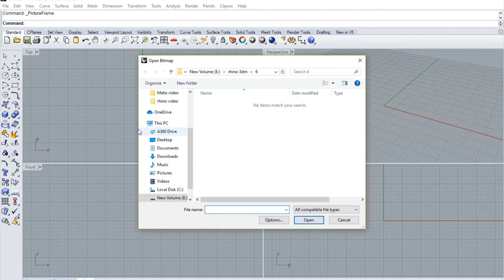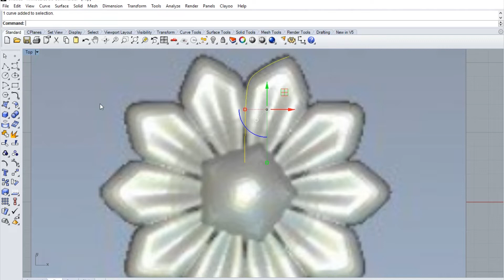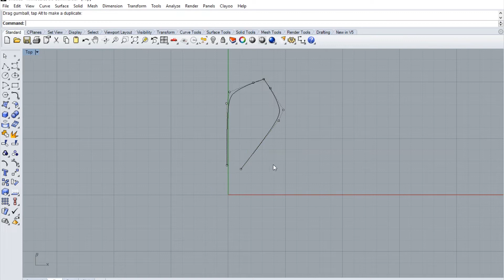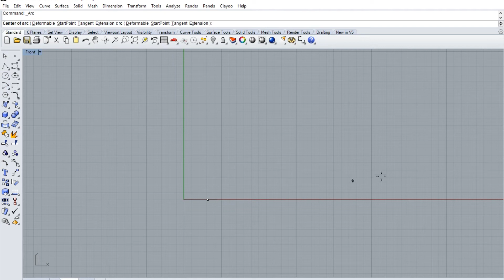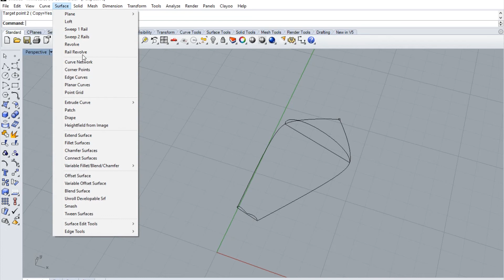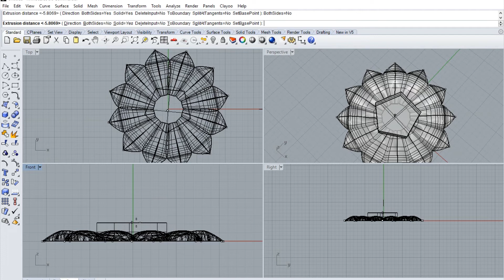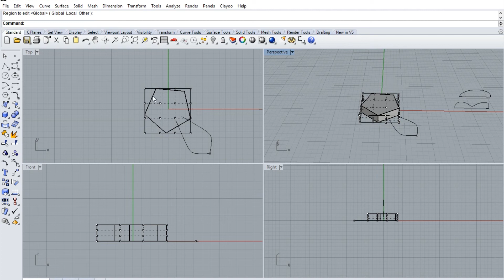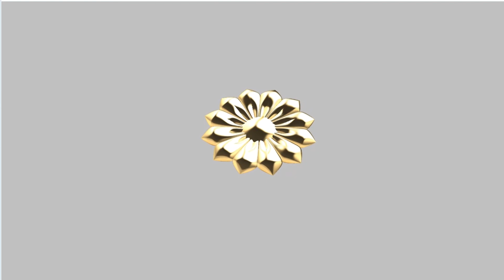How to model 3D flower in Rhino#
3d carving flower

Special thanks:
Software: Rhinoceros 3D